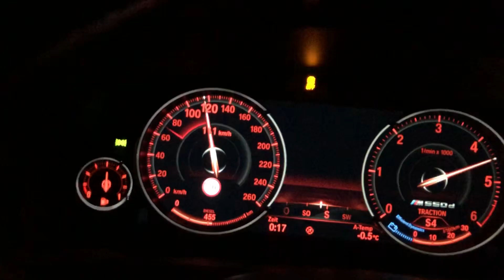Bmw F10 530d beschleunigung